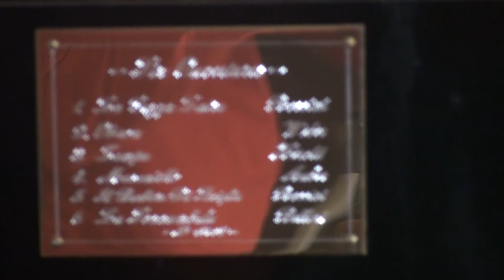Overture 6 tune single tune No 19662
Thought to be  Bremond
Made circa 1881

1. La Gazza Ladre. Rossini 1817
2. Oberon. Weber 1826
3. Zampa. Herold 1831
4. Masaniello. Auber 1828
5. La Barbier di Siviglia. Rossini 1816
6. La Somnambula. Bellini 1831